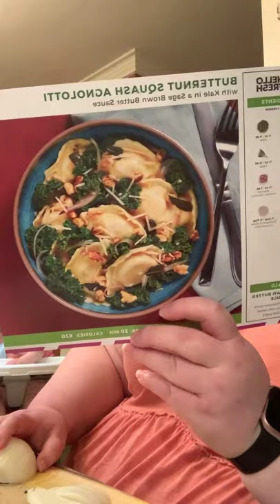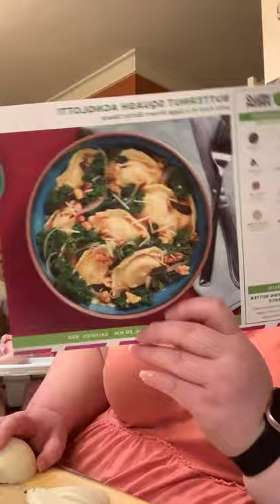Butternut Squash Agnolotti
A Hello Fresh meal. Join us on Facebook at Emily’s Fresh Kitchen, Hello.